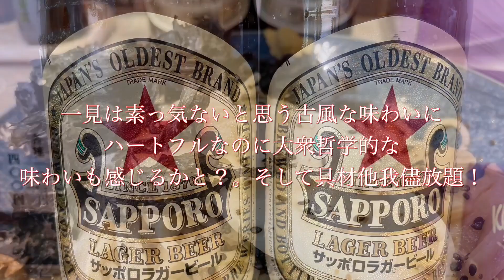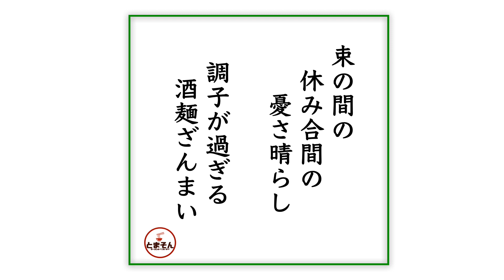らーめん 高尾（東京・荻窪）冷し中華 ＋ ばら海苔 ＋ 半熟玉子 ＋ まかないチャーシュー皿 ＋ メンマ皿 ＋ サッポロラガービール 赤星 中瓶２本 〜ラーメン食べて詠います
「麦酒とつまみをシンプル＆大胆に楽しむ！そしてサクッと王道ノスタルジックな拉麺で〆る醍醐味！」・・・という感動の嵐！。一見は素っ気ないと思う古風な味わいに、ハートフルなのに大衆哲学的な味わいも感じるかと？。そして具材他我儘放題！。これぞホスピタリティと改めて感じ入る次第！。ノスタルジーな冷し中華ですが奥深いです。今年はここの冷や中が痛快かと！激しくオススメ！